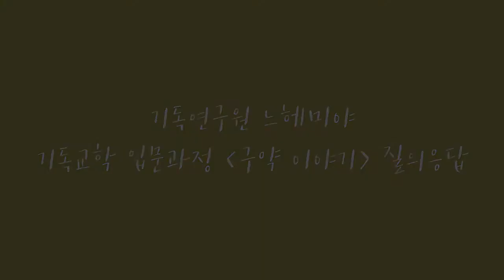Q. 사사기 내용 중 이스라엘 장로들이 베냐민에게 아내를 구해주는 것에 대하여...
기독교학 입문과정 [구약이야기2 - 김근주 교수]에서 진행된 짧은 질의응답 입니다.

Q. 사사기 20:18에서 유다가 베냐민을 치도록 공격을 허락하시고, 21:15에도 '여호와께서 이스라엘 지파들 중에 한 지파가 빠지게 하셨다'라고 마음먹으셨다고 하는데, 하나님과 함께 계획하고 준비했던 이스라엘의 장로들은 왜 이제 와서 베냐민에게 아내를 구해주는 것을 고민하는 것인가요? 이미 20:23에서 형제 베냐민을 치는 것에 대해 하나님과 다 논의가 끝나놓고, 왜 다시 그 지파를 멸하지 않는 것인지 멍청해 보이기도 합니다. 또한 하나님의 성품인 '공평과 정의'가 모순되는 듯 보여 해석이 어렵습니다.